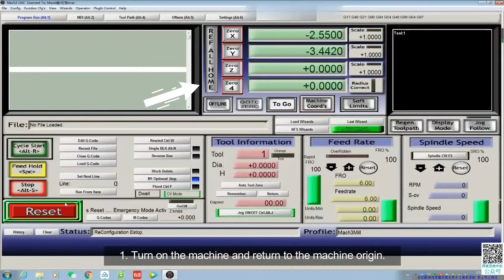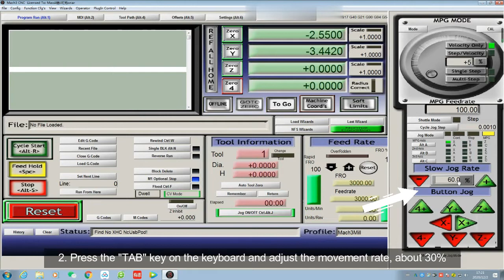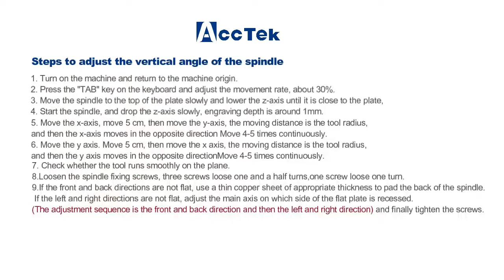Acctek Class 8 Woodworking Machine Spindle Vertical Angle Adjustment